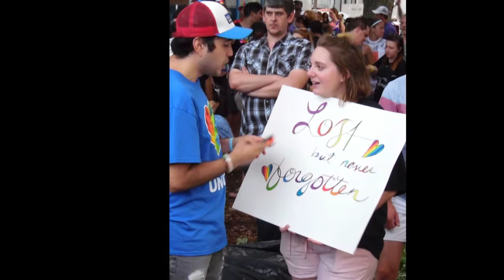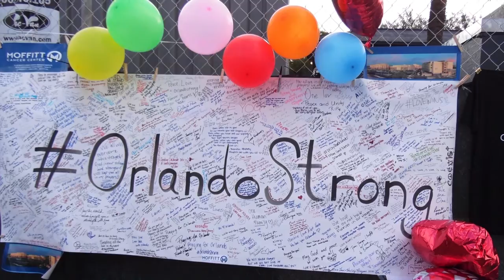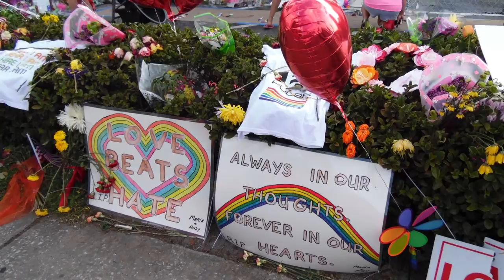Love Always Wins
Orlando Pulse Shooting Memorial Vigil